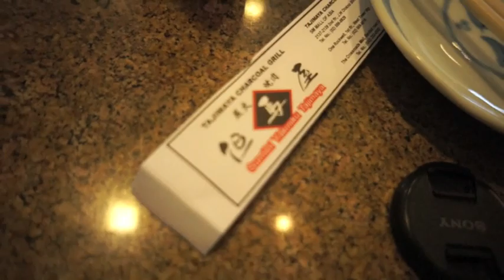Roger Leaving, Japanese BBQ & MOA Eye with Say and Mark - Asian Vacation 2013 (Day 11)